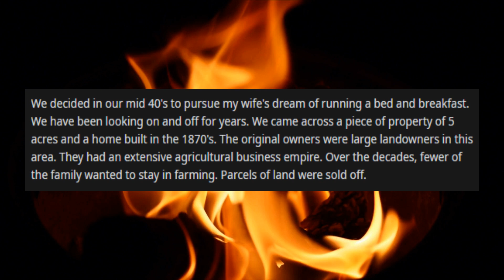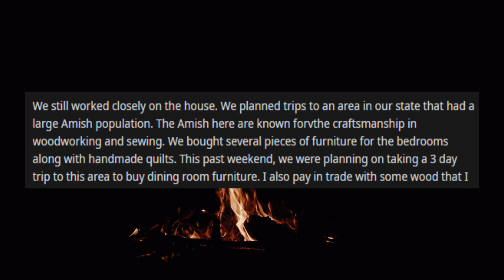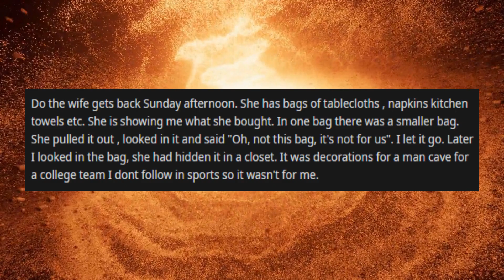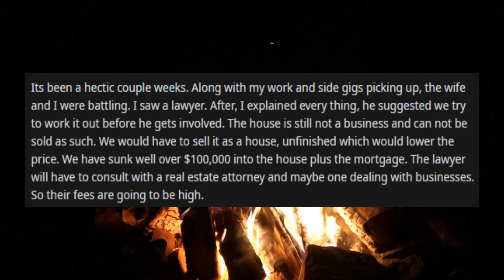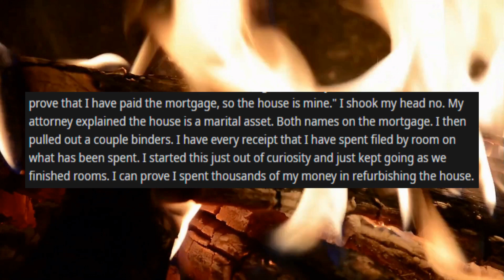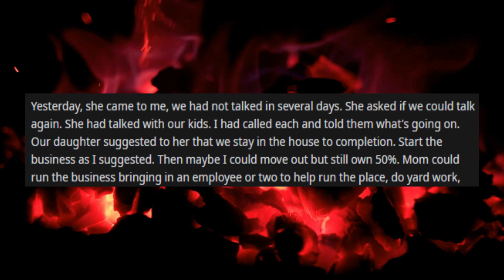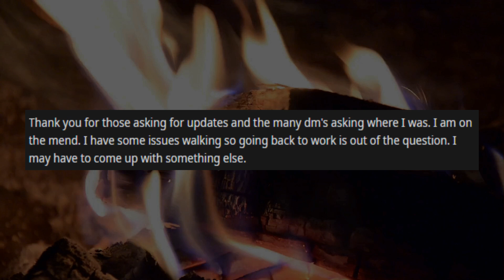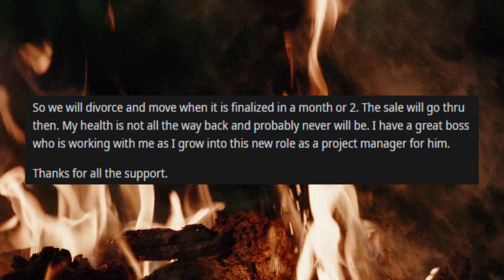Wife, nurse and business partner caught cheating with coworker at work while they "sleep"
They were building their dream business. Why did she throw 31 years away for an affair?

If you like this story, check out this one:
Wife was groomed by her high school teacher, proceeds to have an affair with him once married